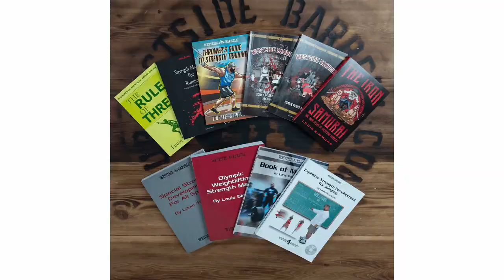Training Always Evolves - George Halbert & Tony Ramos - WSBB#65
On today's podcast we have George Halbert and Tony Ramos.

George Halbert is the most decorated bencher in Westside History, breaking 11 All-Time World records over 3 weight classes during his tenure at the gym. He benched 600lbs raw at a weight if 22lbs Known for his innovative training style and constant pursuit more effective training, his work with Louie hugely contributed to the development of the Westside Method.

Tony Ramos is a professional powerlifter and loyal member of Westside Barbell. He has earned the nickname "The Ninja" because of how he disappears and reappears all the time. Outside of the gym, Tony owns and operates multiple successful businesses, of which his leading company TFR construction, continues to grow and lead the way in concrete installation.

00:00 INTRO
00:40 START
00:56 GEORGE'S START IN POWERLIFTING
06:08 THE ATMOSPHERE AT WESTSIDE, MEETING LOUIE
10:25 WHEN GEORGE MET TONY, THE TRAINING CREW
12:50 GEORGE'S FIRST WORLD RECORD, WORLD RECORD TRAINING
21:26 BIGGEST CHALLENGES TO OVERCOME
28:44 TRAINING PARTNERS
33:02 LOUIE'S WISDOM
43:18 TONY & THE KETTLEBELLS
50:02 NICK WINTERS & MIKE WOLFE
56:40 "PHYSICS"
1:02:28 THE CULTURE CREATES CONSISTENCY
1:06:21 ANALYZING RIVALS & ADVICE
1:11:59 THE TRUE SECRET IS HARD WORK
1:17:16 HOW HAS WESTSIDE IMPACTED YOUR LIFE
1:20:26 3 THINGS FOR BEGINNERS
1:23:44 OUTRO